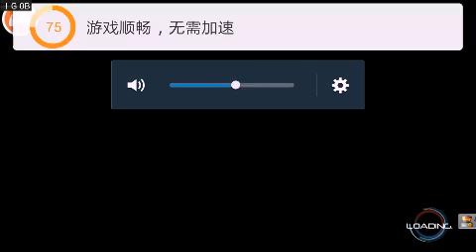Free Play N.O.V.A. 3 - Near Orbit Vanguard Alliance HD for Android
The N.O.V.A. 3 is hacked/cracked to be free play. XOXOGame provides the N.O.V.A. 3 for Free downloading.
3, Use XoxoGame Installer (from Google Play ) to help you free phone space and install more Hacked Games!